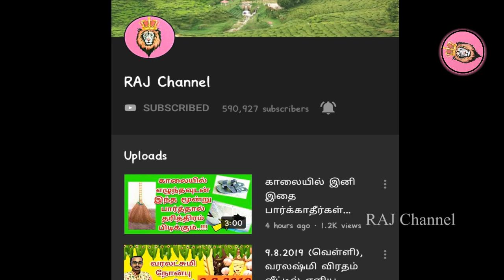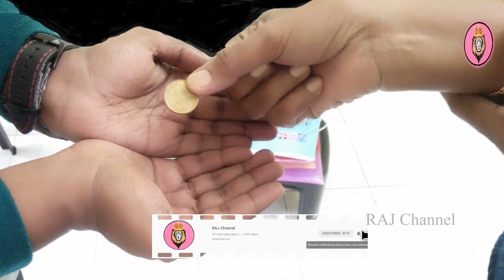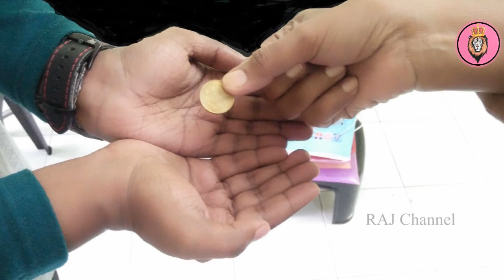இந்த ஒருத்தரிடம் கையில் பணம் தங்காது கவனம் !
IT'S new .